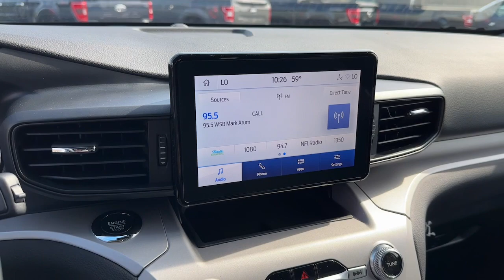2024 Ford Explorer Jasper, Canton, Woodstock, Alpharetta, Kennesaw, GA F9132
Star White Metallic Tri-Coat New 2024 Ford Explorer XLT available in Jasper, Georgia at Shottenkirk Ford of Jasper. Servicing the Canton, Woodstock, Alpharetta, Kennesaw, GA area.

Recent Arrival! **Front bucket seats with center console** **Ford Sync Bluetooth** **Rear back up camera** **Reverse Sensing System** **HEATED SEATS** **Power liftgate** **Power windows and locks** **SIRIUS SAT. RADIO** 3.58 Non-Limited-Slip Rear Axle Ratio 3rd row seats: bench 4G LTE Wi-Fi Hotspot Credit 4-Wheel Disc Brakes 6 Speakers ABS brakes Air Conditioning Alloy wheels AM/FM radio: SiriusXM AM/FM Stereo Auto High-beam Headlights Automatic temperature control Brake assist Bumpers: body-color Compass Delay-off headlights Driver door bin Driver vanity mirror Dual front impact airbags Dual front side impact airbags Electronic Stability Control Emergency communication system: SYNC 3 911 Assist Equipment Group 200A Exterior Parking Camera Rear FordPass Connect Four wheel independent suspension Front & Second Row Floor Liners (16A) Front anti-roll bar Front Bucket Seats Front Center Armrest Front dual zone A/C Front reading lights Fully automatic headlights Heated door mirrors Heated front seats Heated Unique Cloth Captains Chairs Illuminated entry Knee airbag Leather steering wheel Low tire pressure warning Occupant sensing airbag Outside temperature display Overhead airbag Overhead console Panic alarm Passenger door bin Passenger vanity mirror Power door mirrors Power driver seat Power Liftgate Power passenger seat Power steering Power windows Rear air conditioning Rear anti-roll bar Rear Auxiliary Controls Credit Rear reading lights Rear window defroster Rear window wiper Remote keyless entry Roof rack: rails only Security system Speed control Speed-sensing steering Speed-Sensitive Wipers Split folding rear seat Spoiler Steering wheel mounted audio controls SYNC 3 Communications & Entertainment System SYNC 3/Apple CarPlay/Android Auto Tachometer Telescoping steering wheel Tilt steering wheel Traction control Trip computer Variably intermittent wipers Wheels: 18 5-Spoke Silver-Painted Aluminum.brbrPriced below KBB Fair Purchase Price! 20/27 City/Highway MPGbrbrStar White Metallic Tri-Coat 2024 Ford Explorer XLT 4WD 2.3L EcoBoost I-4brbrbrPricing includes all Factory Rebates. See Dealer for Details.